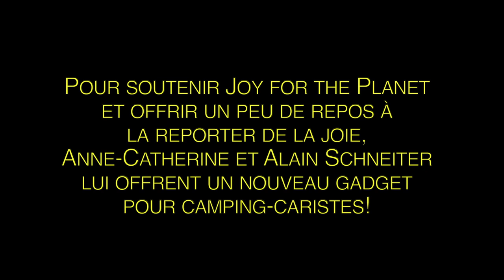Joy for the Planet "pouf" de rire!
En pause quelques mois pour rédiger un livre et réaliser un film sur l'aventure de la joie à travers l'Europe, Isabelle a reçu un gadget hilarant de la part de ses amis des Ateliers de la Côte, Anne-Catherine et Alain Schneiter! A pouffer de rire! Et franchement, c'est très utile et ingénieux!